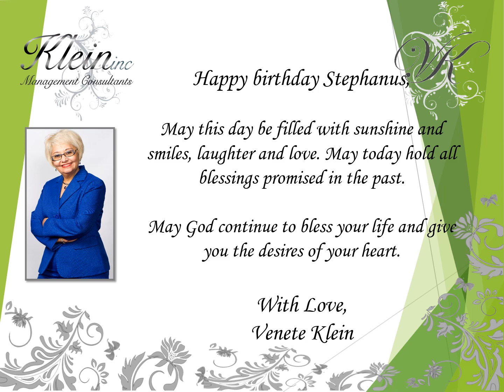Happy Birthday Stephanus